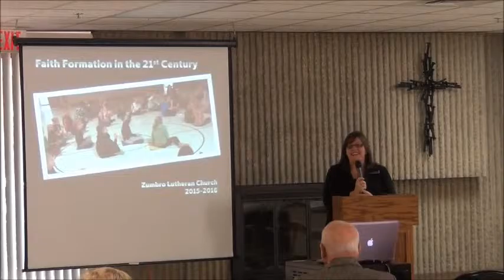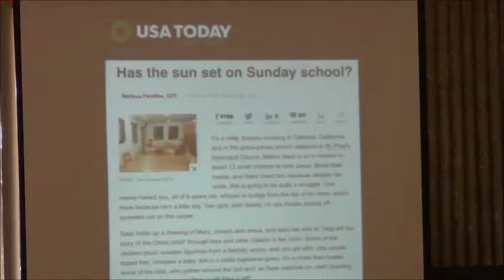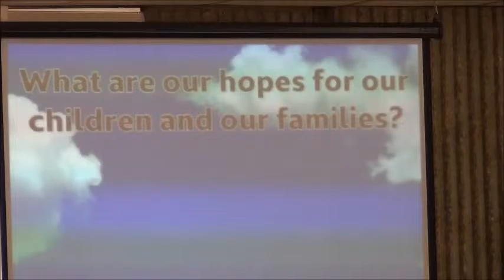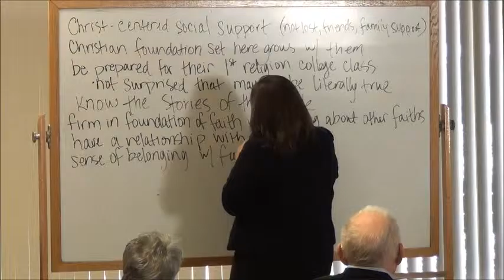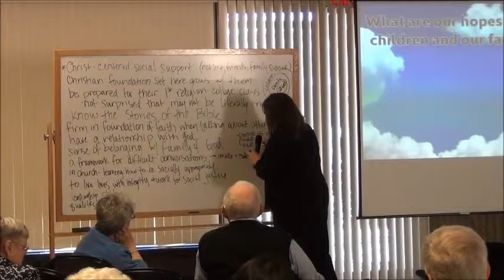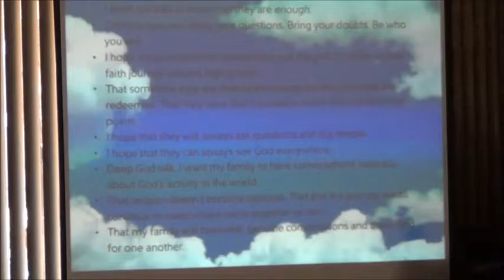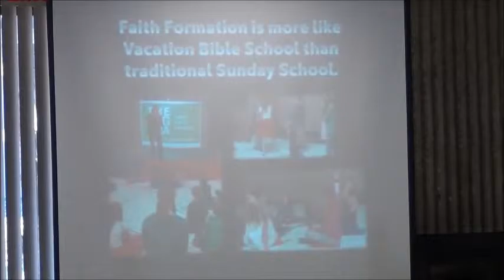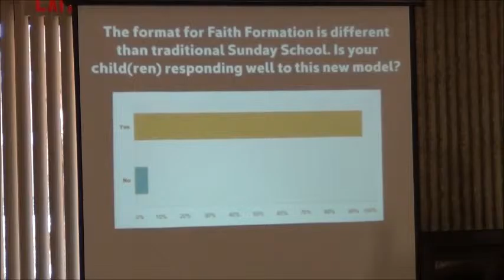Forming Faith in the 21st Century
You only have to look at the difference between school classrooms of the 1980s and today to see that a lot has changed in how learning happens. Developing vibrant life-giving faith in the lives of our youth has required a similar evolution. Pastor Lisa Kipp highlights what’s working and what’s not, and why The Big Idea is an important part of our faith formation today.